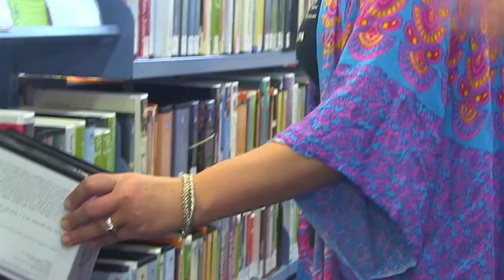Give Glenroy a Go - Kylie Auldist interview